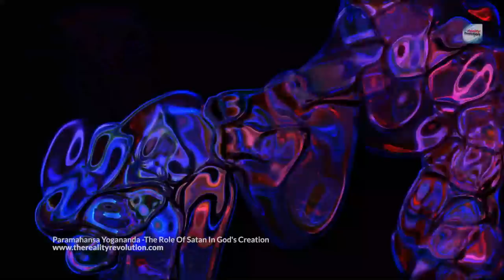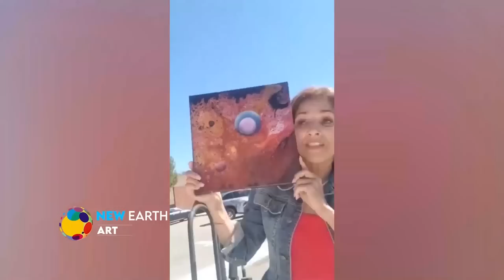Paramahansa Yogananda Why Did God Create Satan?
I am so excited to finally read some Paramahansa Yogananda for the podcast. He was an amazing teacher writer and guru who fundamentally altered the west's understanding of spirituality on a variety of levels.

Yogananda is at the same level as Neville Goddard and Joseph Murphy. He talks with a deep level of knowledge about mystical subjects. He is authentic, rationale and surprisingly talks about a variety of interesting subjects.

The pioneering father of Yoga in the West, Yogananda has uplifted the lives of millions through his Self-Realization Fellowship teaching

In his book The Second Coming Of Christ: The Resurrection Of The Christ Within You, Yogananda goes deep and talks about Jesus in a powerful manner that really resonates and upgrades the level of thoughtful discussion about this subject. I plan on covering several of these teaching. He has 75 discourses that cover everything you can think of regarding Jesus and the new testament. He goes into the scripture itself and adds amazing revelations about what is really going on in these teachings.

In the 7th Discourse Yogananda talks about the role of Satan In God's Creation. I found his discussion, informative, fascinating and mind blowing.

Here he discusses

The Role of Satan in God’s Creation
The Nature and Origin of Evil
Why Evil Has a Place in God’s Plan
The Origin of Satan, the Creative Power That Rebelled Against God
The Conflict in Creation Between Christ Consciousness and Satan
How Satan Caused the Fall of Man From Divine Consciousness
Man’s Place in the Conflict Between God’s Goodness and Satan’s Temptations
Perceiving the Taintless Spirit by Transcending the Dualities of Delusion

You will find this an provocative and really interesting expansion of the teaching of good and evil and helps to further answer the question. Who is Satan?

waking dream
inner worlds
convergence
appeased soundscape 11
love becomes us
suspended belief
muted rain
phases
light holders
solace
a still mind
reunion
limitless
solstice
waking dream